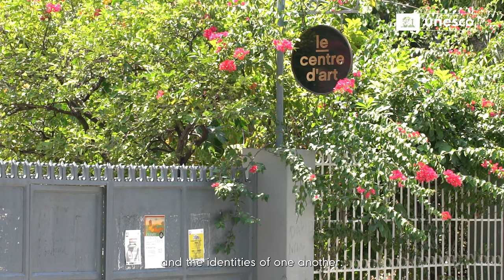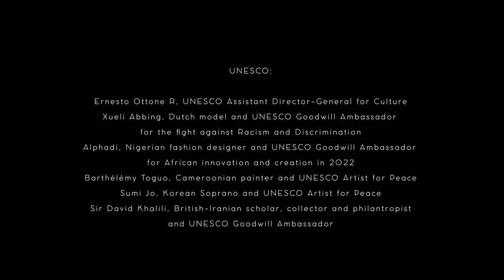A Thousand Colours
This new UNESCO-Khalili Foundation film "A Thousand Colours" aims to humanize the notion of cultural diversity. Why is cultural diversity important? What are some of the current challenges that undermine it? And what can we do to protect and promote cultural diversity? These are some of the questions addressed by the short film, which gathers testimonies from a number of key global actors including UNESCO Goodwill Ambassadors and advocates.